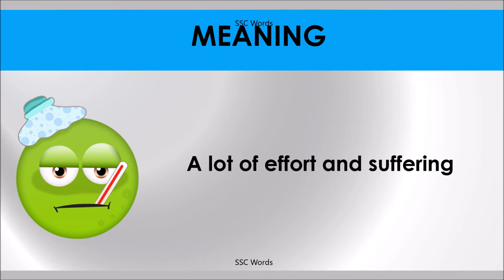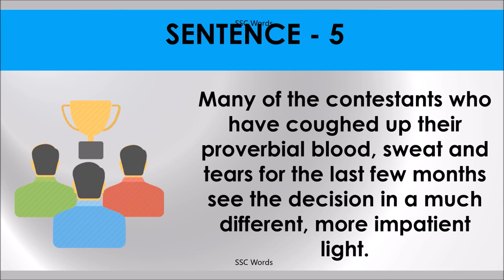BLOOD, SWEAT AND TEARS Idiom 1418 # Meaning and five sentences # SSC Words